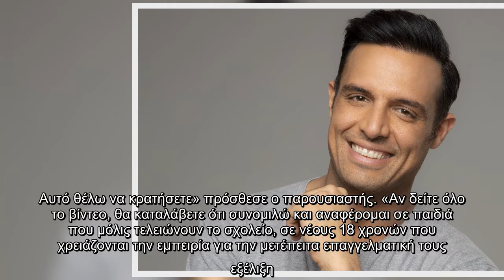Σάββας Πούμπουρας: «Θέλω να ζητήσω ένα μεγάλο συγνώμη»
Μια συγνώμη θέλησε να εκφράσει ο , μέσα από τον προσωπικό του λογαριασμό στο Instagram, έπειτα από τον σάλο που προκλήθηκε με πρόσφατο βίντεο του. Σε αυτό ο παρουσιαστής είχε αναφερθεί στην αναζήτηση εργασίας αλλά δέχθηκε πλήθος αρνητικών σχολίων.  Έτσι, πριν λίγες ώρες, ο  επανήλθε στο Instagram για να αποκαταστήσει την αλήθεια και να επανατοποθετηθεί. «Η πρόθεση μου είναι ανιδιοτελής, τα κίνητρά μου είναι αγνά και θέλω να χρησιμοποιώ το βήμα μου όπως και όπου μπορώ» τόνισε χαρακτηριστικά.  «Θέλω να διευκρινήσω κάποια πράγματα, τα οποία δεν επικοινώνησα σωστά και θέλω να ζητήσω ένα μεγάλο συγνώμη από αυτούς που άθελα μου έθιξα. Σε καμιά περίπτωση δεν ήταν αυτό στις προθέσεις μου. Θεωρώ ότι ο καθένας μπορεί να κρίνει τον εαυτό του και την αξία του μόνος του και να εργαστεί σε εταιρείες που τον σέβονται και είναι σύμφωνες με τα δικά του κριτήρια. Αυτό θέλω να κρατήσετε» πρόσθεσε ο παρουσιαστής. «Αν δείτε όλο το βίντεο, θα καταλάβετε ότι συνομιλώ και αναφέρομαι σε παιδιά που μόλις τελει ...